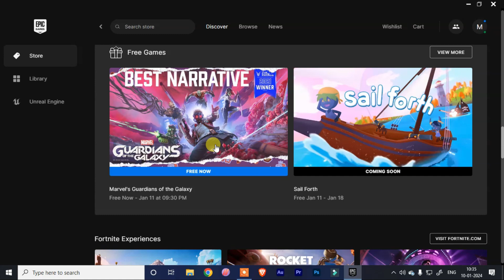Free mystery game in epic games store 2024 || AAA title free game on epic games today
free mystery game in epic games store 2024 ,
free game on epic games today ,
marvel guardians of the galaxy ,
escape  epic games
marvel guardians of the galaxy free
escape   kaise kare ,
epic mystery game leak,
epic mystery game december 2024,
epic games next mystery game,
epic games mystery game 2024 leak,
epic games mystery game 2024,
epic games holiday free games list 2024,
epic games STORE  holiday free games list 2024,
gta 5 steam store se buy karne ka tarika ,
gta 5 online new update this week ,
gta v online sales this week ,
gta 5 online this week ,
gta 5 discounts this week ,
gta 5 online discounts this week ,
gta 5 deals this week ,
gta v online discounts this week ,
gta v offers this week ,
gta online offers this week ,
gta 5 online offers this week ,
steam vs epic games hindi ,
steam vs epic games gta 5 ,
steam or epic games gta 5 compare ,
steam vs epic games gta 5 compare ,
steam to epic games gta v ,
free a plague tale innocence,
buy kaise kare a plague tale innocence,
MYSTERY GAMES,
Coming Again This Year,
epic game store,
a plague tale innocence epic store par claim kaise hoga,
a plague tale innocence epic store par claim kaise karte,
a plague tale innocence epic store par claim kaise kare,
thanks for
IMPROVE GAMING
COMMENTS